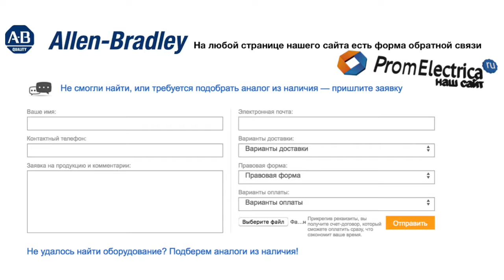100-C30KN00 Контактор 3 пол. 30А 380-400VAC (50-60Hz) Allen-Bradley, 100-C30KN00M - уп. 20 шт.